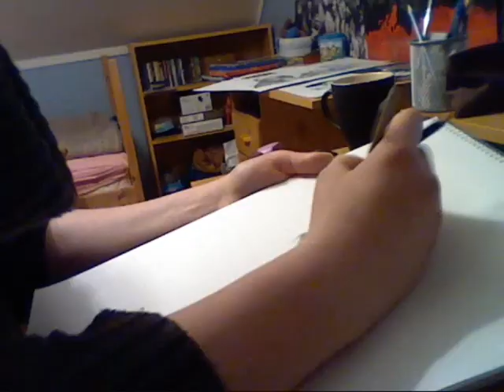Esperanza.wmv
Stupid angle, I know...